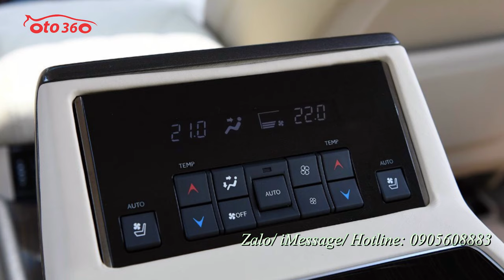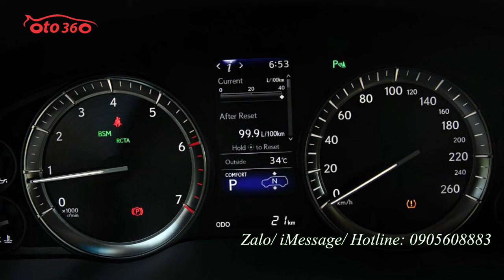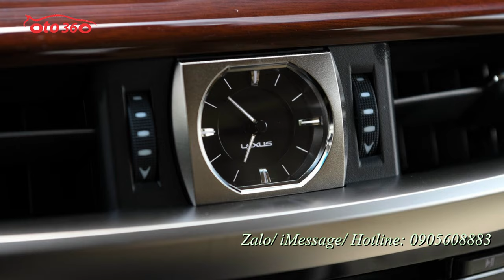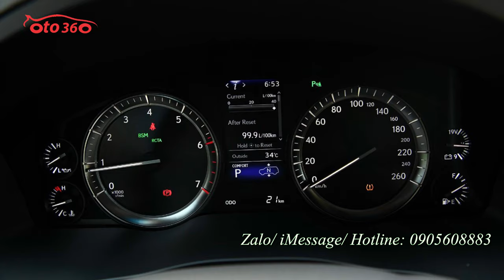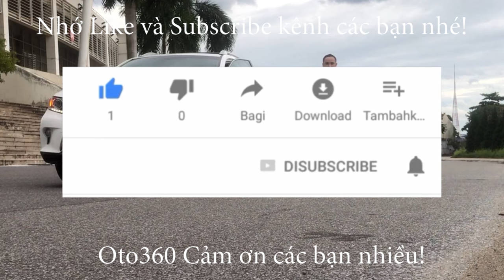Phiên bản đặc biệt 4 chỗ vip Lexus LX570 MBS 2021 mới 100% chuyên cơ mặt đất.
Lexus LX570 MBS 2021 4 chỗ Vip
Xe sở hữu động cơ V8, dung tích 5.7L, sản sinh công suất cực đại 367 mã lực tại vòng tua máy 5.600 vòng/phút, mô men xoắn cực đại 530 Nm tại vòng tua 3.200 vòng/phút. Hộp số tự động 8 cấp. Xe có 5 chế độ lái bao gồm Normal, Eco, Comfort, Sports hay Sports +. Ngoài ra, xe còn trang bị chế độ lựa chọn địa hình Multi Terrain Select giúp chiếc SUV hạng sang có thể vượt qua dễ dàng những đoạn đường hiểm trở gập ghềnh. Kích thước tổng thể (d x r x c): 5.080 x 1.980 x 1.865 mm, Chiều dài cơ sở: 2.850 mm.Trọng lượng không tải: 2.685 – 2.800 kg...